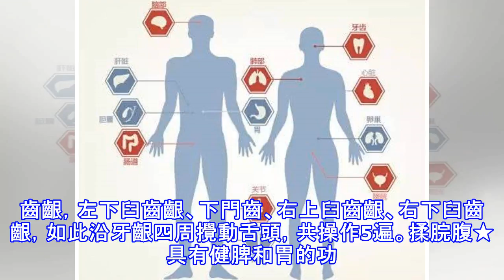中醫防癌小方法，簡單實用不花錢！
關注重慶名中醫，關注您的健康中醫認為腫瘤多與五臟中肝、脾、腎的功能失調有關。因此，在日常養生過程中很重視調理肝、脾、腎的功能，這對預防腫瘤的發生、發展有重要意義。 在此，重慶銘醫堂中醫專家給您介紹五個能調肝健脾益腎，且簡單實用養生防癌的小方法。叩齒★具有提神醒腦、生津固齒益腎、健脾和胃等功效。★具體方法：清晨起床前，先靜心凝神片刻，口輕閉，上下門齒相叩36次，再令兩側臼齒相叩36次。 摩頭★具有暢通任督、調和陰陽、祛風止痛、健腦護髮的功效。★具體方法：兩手五指屈曲，從前額沿頭頂至枕部推40至50次，如梳發樣；用一手指端自前額向頸後部按揉3至5遍。攪海★具有生津固齒益腎、清潔口腔、預防消化不良等...